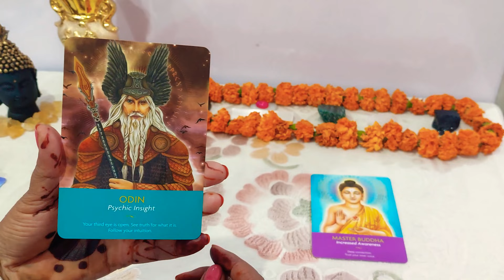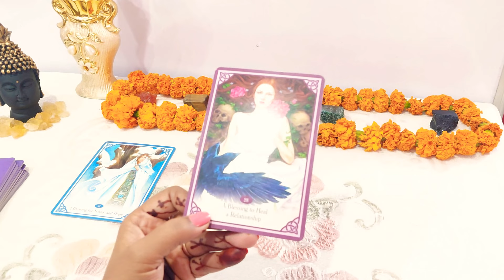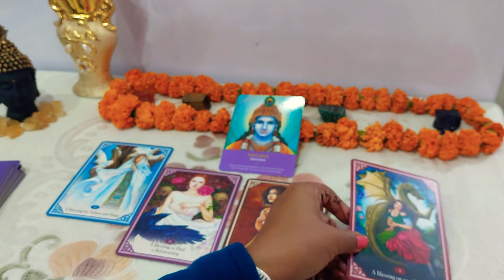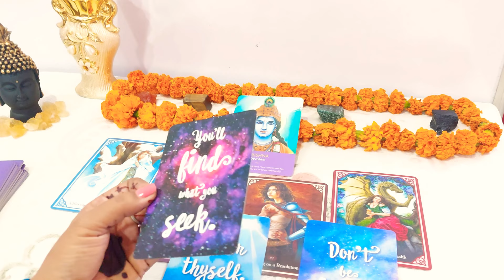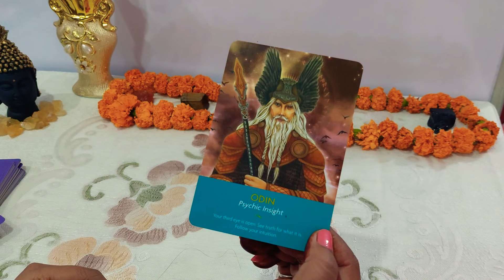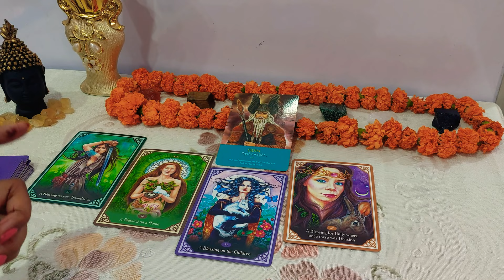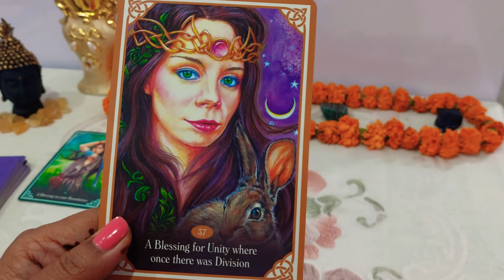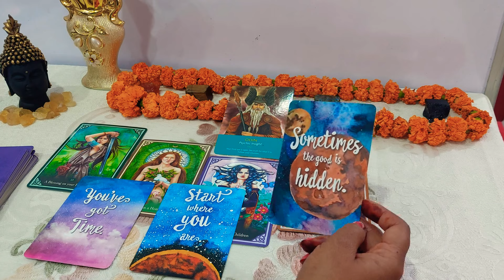⏳🌷After moon eclipse/full moon energy💛 PICK A CARD⏳🌷